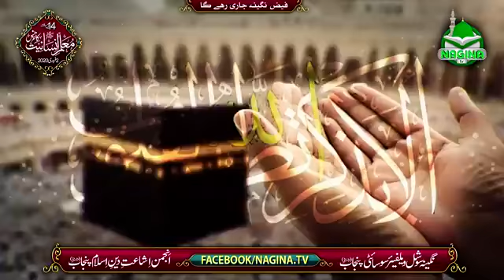محفل معلم انسانیت کانفرنس۔بیان مفتی محمد قمرالزمان رضوی